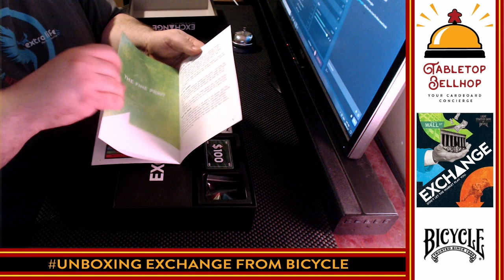Unboxing - Exchange - An economic light strategy game from Bicycle Cards for 3 to 6 players.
A live unboxing of the hobby board game Exchange. This is one of two "light strategy games" that will be released in June 2020 by Bicycle the company best known for making playing cards. In this game players are securities traders at the start of the stock exchange on Wall Street.

From the publisher:

In Exchange, you are a securities trader, competing for the highest net worth on Wall Street. Players will carefully plan their strategies over five rounds, trying to cash in big in a constantly changing market! The only thing harder than trying to predict the market is anticipating the actions of your witty friends, sitting at the table with you. In the end, the player who corners the market and has the highest net-worth will win the game and the title of the best trader on the Exchange.

The game lasts a total of 5 rounds and each round consists of 3 phases.

Phase 1: Select a security; Phase 2: Buy or Sell; Phase 3: Influence the Market

If you really want to get ahead, you can pop the market bubble! If a security increases above the highest value or drops below the lowest value, the Market Bubble “pops” and the price of that security will flip to the other side of the board, resulting in a huge shift in price. The market is constantly changing so each player will need to manage their securities carefully if they want to come out on top in Exchange.

CASH IN BIG as you outwit your opponents and corner the market to become the best trader on the Exchange.

HOW TO PLAY: Players plan their strategies over 5 rounds with 3 phases. P1: Select a security; P2: Buy or Sell; P3: Influence the market by causing securities to go up or down in value. But watch out as players or market events might pop the bubble.

SURPRISINGLY STRATEGIC: Basic gameplay is easy to learn but the more you play the more ways you can outwit your friends.

WHAT’S INSIDE: Super high-quality components including: 6 Ledger Boards, 220 Cards, 19 Folders, 3 tokens and a market forces board.

PERFECT FOR EVERYONE: Family or Friends: 3-6 players, Plays in 35 minutes, Ages 10+
Details:

Age: 10+
Players: 3-6
Time to Play: 35 Min
MSRP: $29.99
Contents

215 Cards
19 Phase Folders
6 Ledger Boards
1 Market Value Board
1 Instruction Booklet
1 Bank Token
1 Insurance Token
1 Bonds Token
1 Round Token